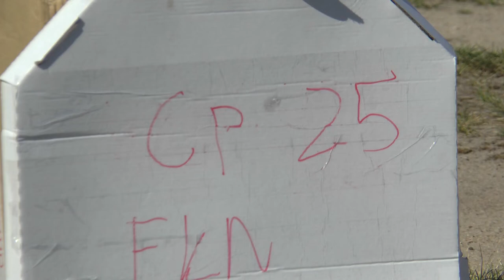P1 FK 25 Alexandre Orlowski